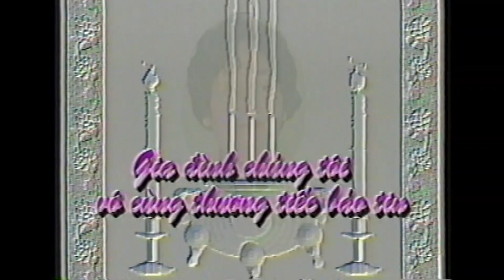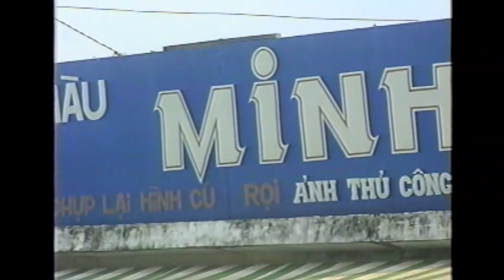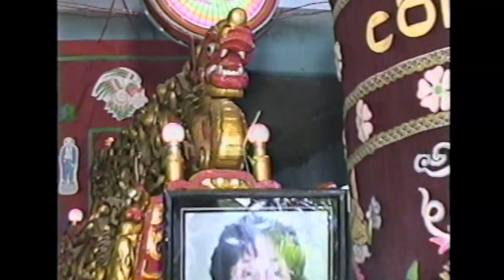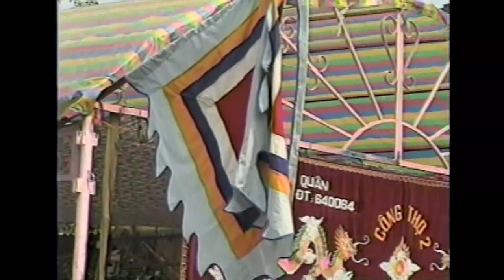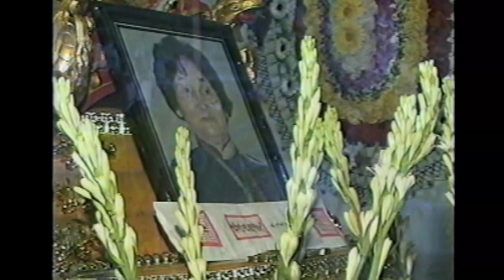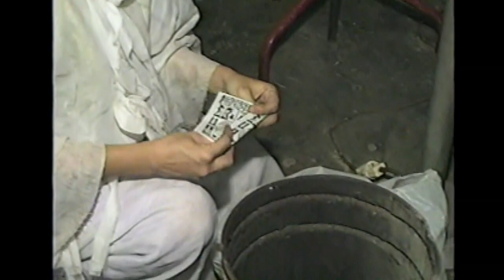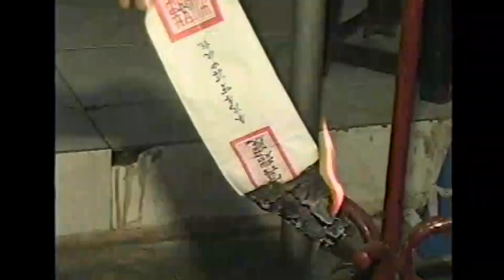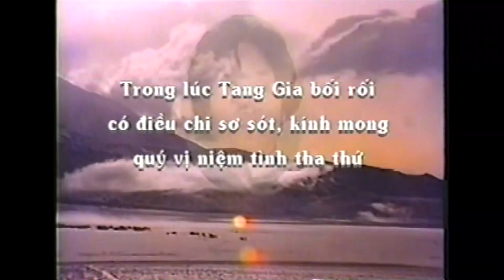Lễ tang mẹ Nguyễn Thị Mãn - 2000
Hữu Tá